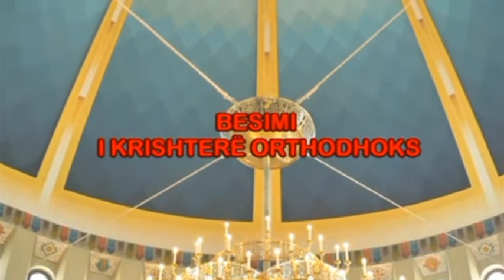Besimi i Krishterë Ordhodoks - Edukimi i fëmijëve dhe adoleshentëve